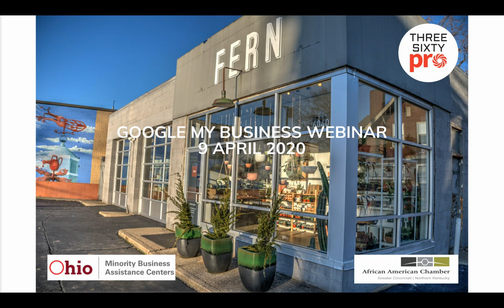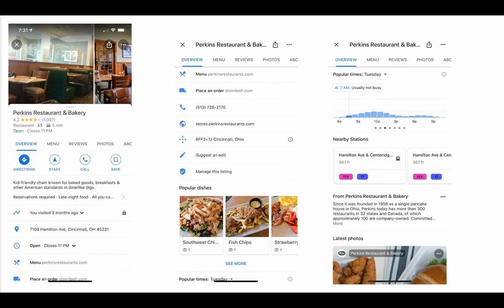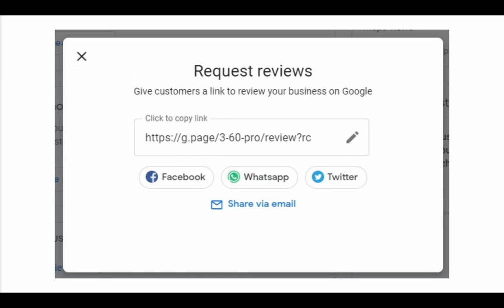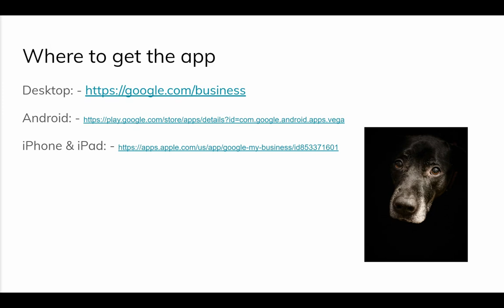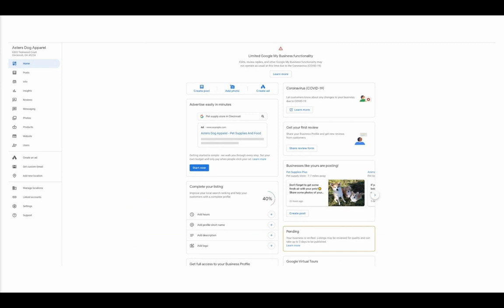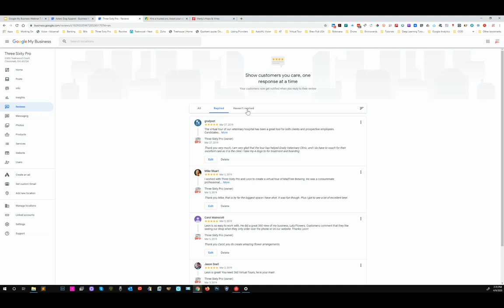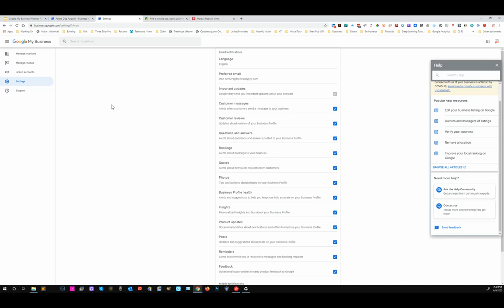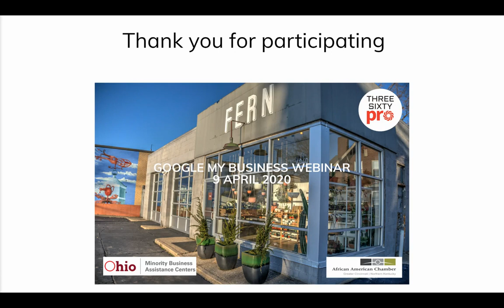Google My Business Registration and Verification Webinar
During this Webinar we show you how to setup your business My Google Business listing for success. We will go over the how's and why's you need to do this.

Thanks to the  African American Chamber of Greater Cincinnati | Northern Kentucky and the Ohio Minority Business Assistance Program for helping to setup this webinar.
The Minority Business Assistance Center Program is funded by the Ohio Development Services Agency.
• This program is provided on a non-discriminatory basis.

Questions & Answers:
1) Is Google My Business free?
Yes, GMB is free to setup and manage. This includes the free website that is part of the system. Google ads is directly attached to GMB so if you wanted to setup advertising you can from here, but that would cost whatever Google charges for advertising. If you want a virtual tour (Google Street View) you can get that but that would cost whatever the independent contractor charges. You could do this yourself if you can get hold of a 360 camera. Link to Google recognized photographers.

2) What if you work out of a home office but don't want that address listed?
Firstly you do have to give Google your registered business address and it has to be a street address that receives mail. That is just so Google can confirm that you are a real business. But this is not automatically shown on your listing, you select whether it is shown or not.

3) During the COVID 19 epidemic are reviews able to be submitted, and will they be updated once the system is up and running?
No, right now that functionality is not available, you can however see past reviews, but you cannot reply to those yet.